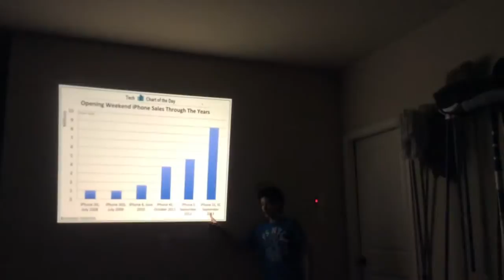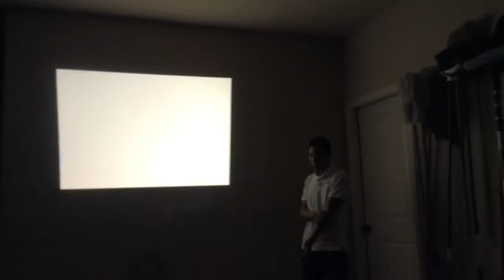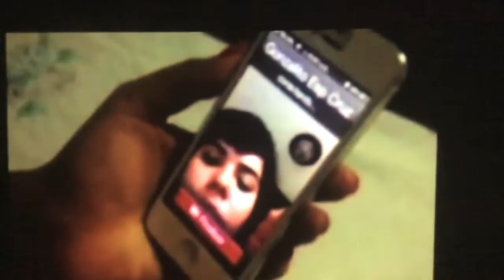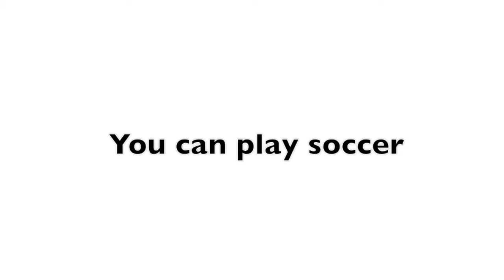iPhone XI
iPhone 8